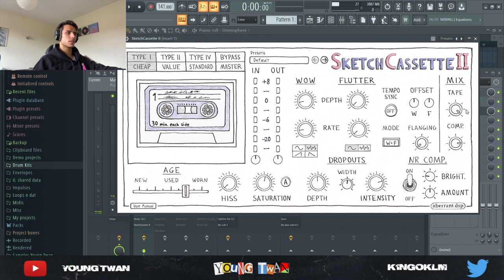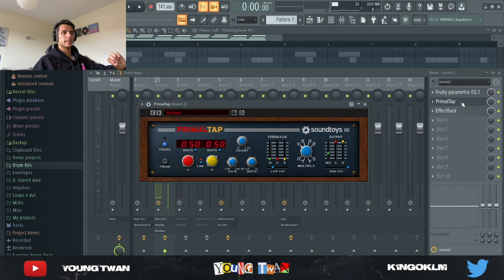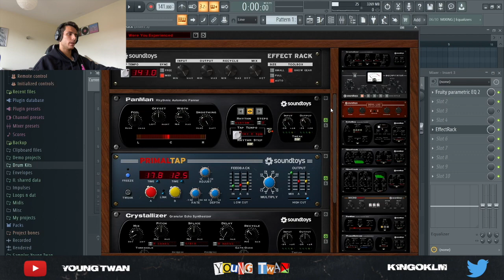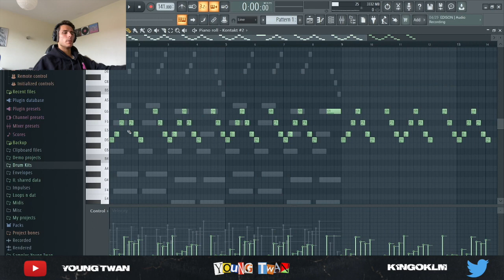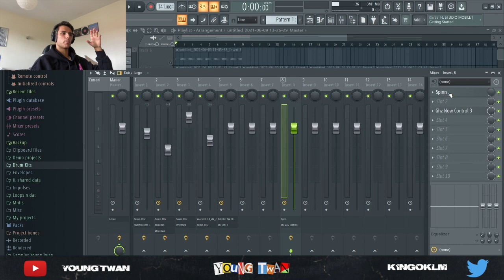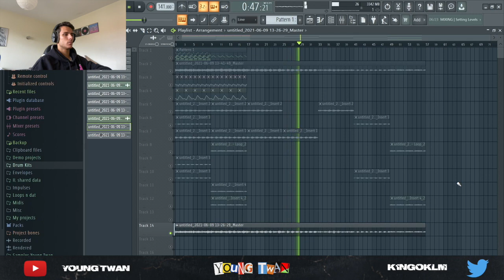How To Make Samples Like Pvlace | FL Studio 20 Tutorial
Yo guys ! Today I'll be showing y'all how I made this Pvlace inspired sample. Hope you guys will enjoy it !

Also let me know what kind of tutorial you would like to see next !